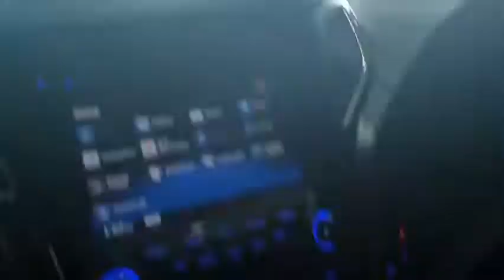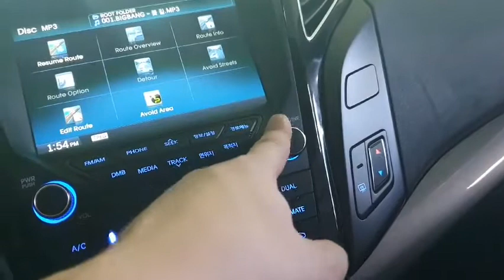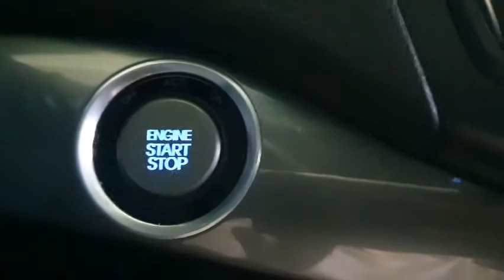2012 Hyundai i40 Saloon 1.7, SSTRADING A KOREAN USED CAR EXPORTER